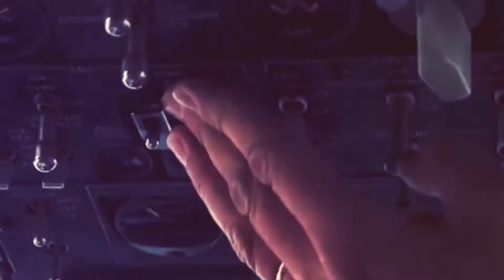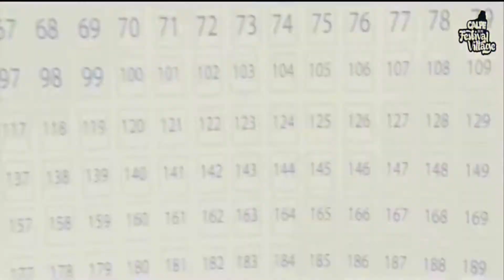New episode #3 HaRD Room Music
Enjoy From More

1.Blarax - Scream (Original Mix)
2.ID
3.do you hear what I hear_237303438_soundcloud.mp3
4.Essentials & Fight Clvb Feat. MC Vocab - Inna Di Jungle (Dexodus & Frank Hardgo Bootleg)
5.Hard House Sample Pack by Jarxx
7.JUNGLE-TERROR-ID
8.marnik-feat-bayza-gladiator-2fundjs-bootleg
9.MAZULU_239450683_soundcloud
10.Powerfull - Dropped! (HAWKERJAXX Bootleg)_SUPPORTED BY DJ MAURO VASCONCELOS
11.Vargo x Ruvlo- Lilith(MONTVNO Festival Trap Remix)
12.Round 1 - Paralyzer (Original Mix)
13.KANNIBAL [ Blackllax Remix ]
14.BLVCKPRINT X Tribo 808 - Armageddon (Original Mix)
15.DJ Snake - Propaganda (OLFIA BOOTLEG)[BUY=FREEDL]
16.2FUNDjS_amp_ZEUSDROP_-_Kamikaze_Original_Mix_.mp3
17.tumas-annunak
18.KilliSiri - Psycho (Original Mix)
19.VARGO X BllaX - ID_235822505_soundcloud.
20.SVNTOZ - Welcome To My Dark House (Original Mix)
21.Sero - Rags (Original mix)
22.Elephant (original mix)
23.Clutch (Capta!n Remix)
24.Odin - Global Annihilation
25.ANG & Special-D - Centaur (Original Mix)
26.kallaxz-gryphos-original-mix[
27.Iceman X Drake - No Pain(DROPΞ 'Phil Da Paine' Edit)
28.Warface & N Vitral   Fuck The Drum Machine
30.keku-x-jakik-werewolf-dj-dumps-remix-dutchhm-2015
31.skamprax - Terror.mp3
32.Bare feat. Ookay   Gem (Original Mix)
33.Skamprax - AKKOOP